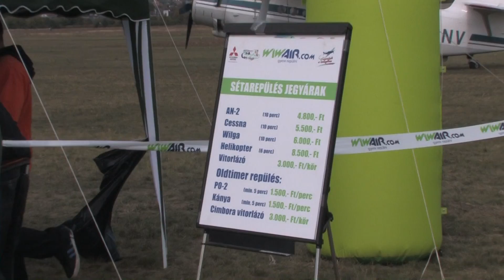Budaörsi repülőnap 2013.09.28-29. Legendák a levegőben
2013.szeptember 28-29-én Legendák a levegőben címmel rendeztek repülőnapot Budaörsön . A repülőnapon főleg oldtimer gépek tartottak bemutatót ,sajnos én csak a második napra tudtam elmenni amikor már nem repültek azok az öreg gépek amiket fel szerettem volna venni ,de azért így is jó volt .Főleg utasrepültetés volt illetve láthatunk kiállítva 2db pápai Mig-21bis-t egy magángyűjtőtől amibe be lehetett ülni és részesei lehettünk egy hidraulika rendszerpróbának ahol láthattuk a gép futómű ,kormányszervek ,fékszárnyak működését is . További infó a repülőnapról